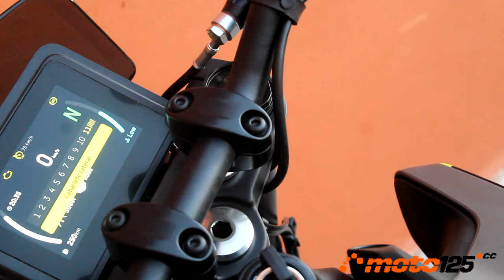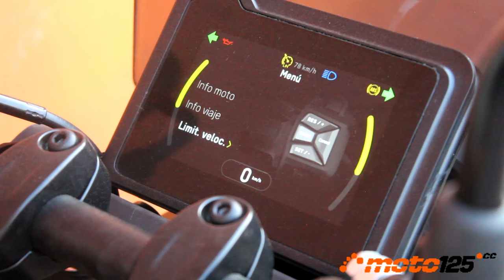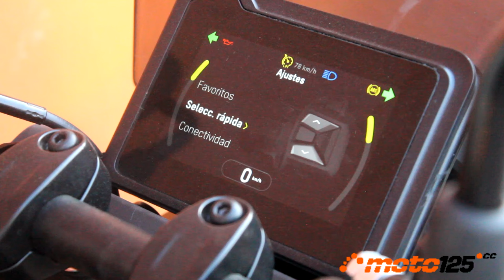Prueba a fondo - Husqvarna Svartpilen 125 2024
La firma de origen sueco Husqvarna, integrada en la actualidad en el grupo KTM, renueva por completo su “Neo-Scrambler” Svartpilen (flecha negra, del sueco), una moto que rompe esquemas tradicionales con un diseño exclusivo de Kiska que rinde homenaje al legado de la marca, concretamente a la Silverpilen 175 (flecha plateada) de mediados de la década de los ’50. Detrás de esa inspiración ‘vintage’, la nueva Svartpilen presume de estrenar un nuevo motor que entrega los 15 CV límite bajo la homologación Euro 5+ con mucha tecnología hasta el momento desconocida en los 125 cc, acompañado de los mejores componentes del mercado como las suspensiones WP APEX, frenos ByBre, ABS con TCS y sistema de alimentación Bosch, y neumáticos Pirelli. La exclusividad de la moto se corresponde también con el precio: 5.599 €.